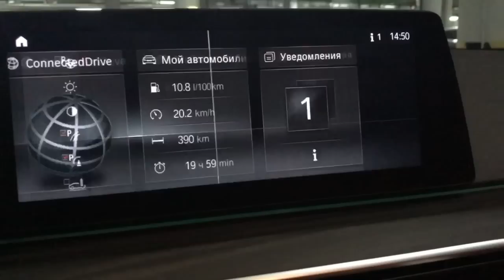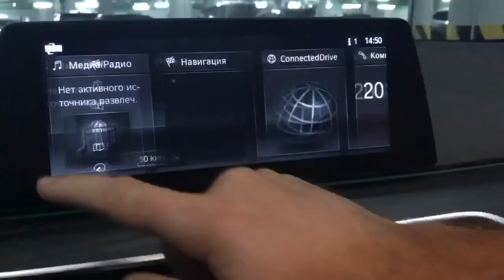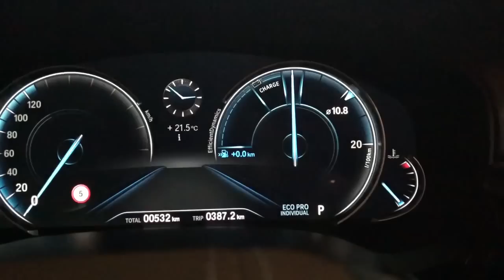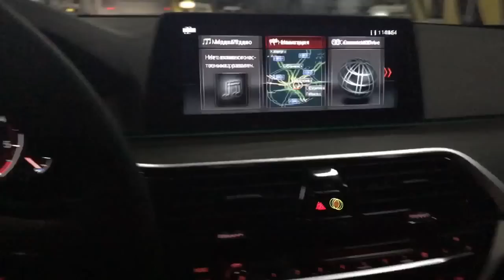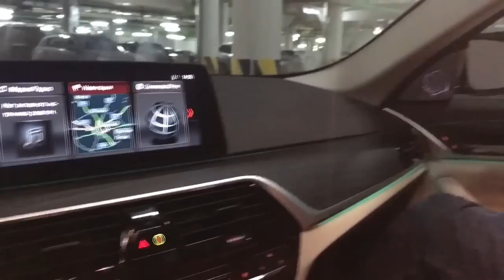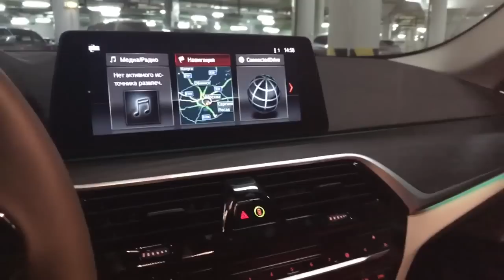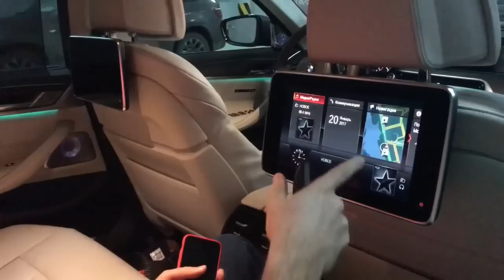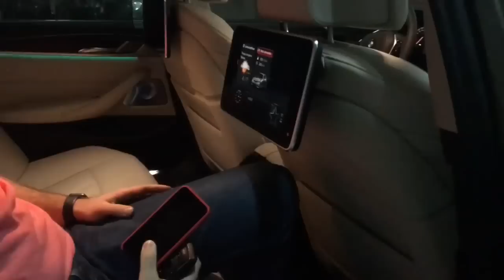BMW G30 530D - Live Обзор PR Директор BMW Group Россия Василий Мельников - Dr.Tamirlan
Когда мы увидим BMW M5 в кузове G30 и многое другое в нашем  live обзоре )
P.s. Съемка велась на Iphone 7 ) Так что сорри за качество )